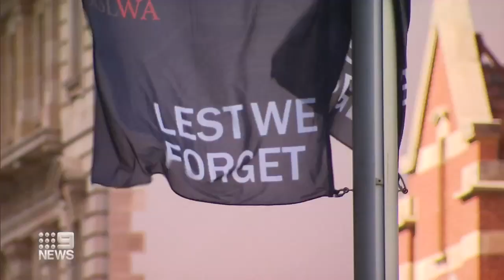Veteran urges West Aussies to mark Anzac Day on driveways